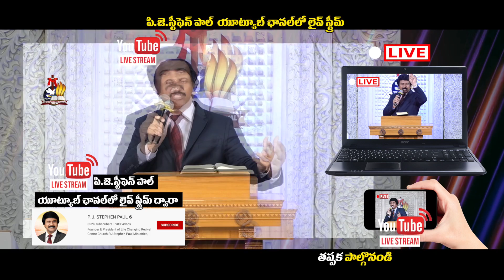Watch All SUNDAY Services Live - P.J.STEPHEN PAUL